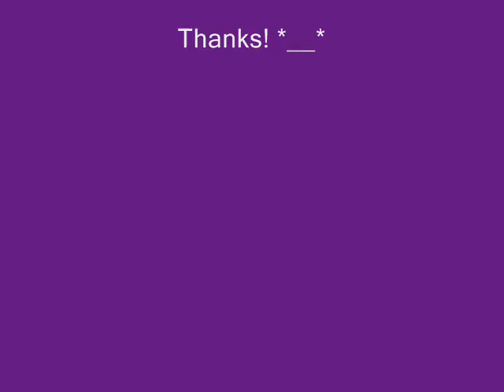My Black Metalhead Daemon fighting with my blanket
My Black Metalhead Doggie!! :D